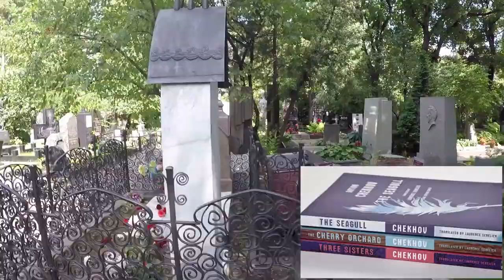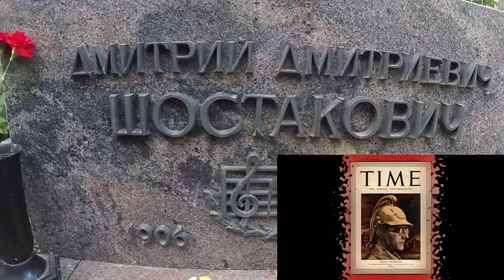🌎 ТЕ, КОГО ПОМНЯТ МОНЕТЫ 🏰 Новодевичье кладбище (1 часть)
СОДЕРЖАНИЕ:
0:12  Чехов Антон Павлович (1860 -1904)
1:39  Райкин Аркадий Исаакович (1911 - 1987)
4:44  Шостакович Дмитрий Дмитриевич (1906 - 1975)
6:42  Маяковский Владимир Владимирович (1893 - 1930)
8:56  Шаляпин Федор Михайлович (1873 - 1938)